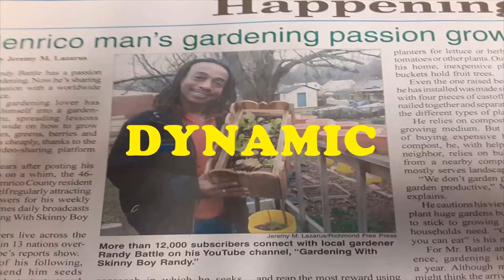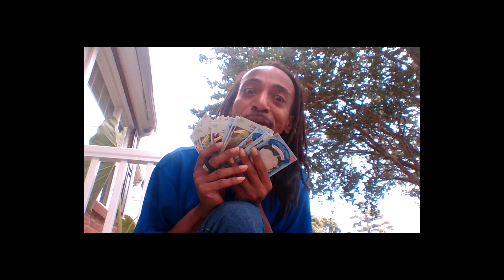15 Easy Growing Vegetables To Plant In September For Your Fall Garden! #2020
Starting your Fall garden in September. What to plant in september.

My Trips check out Rich and Jazz

Here are the Links to all of the products I use in my videos! Please click below to order any of them.

Heat Mat
Black Kow MANURE
Seven Dust
Garden Safe Insect Killer
BioAdvanced Fruit Citrus and Vegetable Insect Control
Baking Soda
Black Kow Manure
Miracle Grow Gardening Soil
Strawberry, Blueberry, Raspberry Variety Pack Seeds
Black Gold Potting Soil
Valley Green Seeds
Peat Pellets
Worm Castings
Box Fan
Haus Bright Grow Light
Spider Farmer Grow Light
CoCo Coir
Peat Moss
10-10-10 Fertilizers
Fish Emulsion 5-1-1
Jiffy Peat Pellet Kit
Organic Bone Meal
Chicken Compost
Heat Pad
Seed Trays
Indoor Greenhouse
Drill Kit

SKINNY BOY RANDY T-SHIRTS NOW AVAILABLE?
Sizes Small - 3XL - Getting some 4&5 XL also per request.

Thanks for being here - I really appreciate YOU!